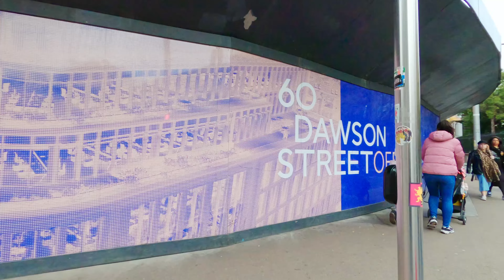🇮🇪[4K WALK] 1 HOUR DUBLIN CITY CENTRE 4K 60FPS WALKING TOUR IRELAND 2022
4K UHD 60 FPS WALKING TOUR OF DUBLIN CITY CENTRE IRELAND INCLUDING NASSAU STREET, O'CONNELL STREET, HENRY STREET CHRISTMAS MARKET, DAME STREET AND GRAFTON STREET IN DOWNTOWN DUBLIN.

This is a 4K Ultra High Definition video filmed at 60fps. You may need to check your quality settings to get the highest resolution available for your device.

Filmed on Wednesday 30th November 2022.

Use the timecodes below to navigate through the video.

Timecodes

0:00 Intro
1:04 On The Bus
1:45 Leinster Street
4:21 Nassau Street
9:35 Grafton Street
11:44 College Green
14:02 Westmoreland Street
16:57 O'Connell Bridge/Street
23:13 The Spire Christmas Tree
24:33 Henry Street Christmas Market
30:00 Mary Street
35:00 Capel Street
39:45 Grattan Bridge
41:39 Parliament Street
43:14 Crampton Court / Love Lane
44:32 Dame Street
45:38 Georges Street
48:10 Exchequer Street
50:36 Wicklow Street
53:09 Grafton Street

Ireland is an amazing country that is full of history, culture and friendly people. Join me on my travels as I explore and document my hometown of Dublin City and the rest of Ireland. Dublin City is a bustling place that is famous for it's cozy pubs, Georgian architecture, intriguing history and of course creamy pints of Guinness. My walking and driving tours are mostly in 4K UHD and are carefully edited to ensure the highest quality possible. If you are planning to visit Ireland or are curious about what street life is like here what better way to discover The Emerald Isle than through a 4K Walking or Driving Tour from the comfort of your chair.

Peter,
Walking With Peter.